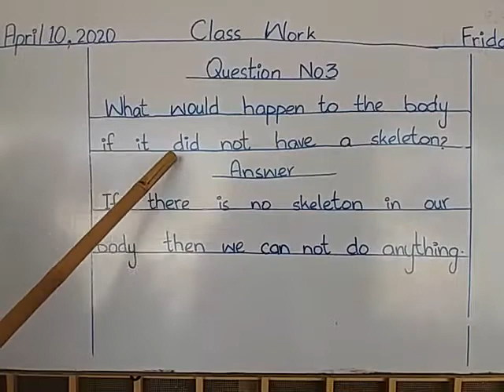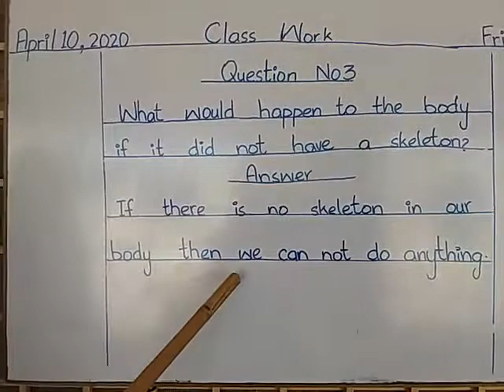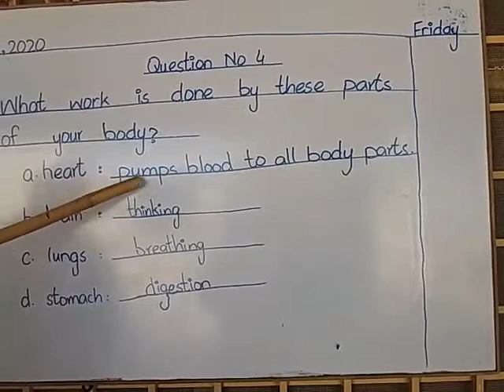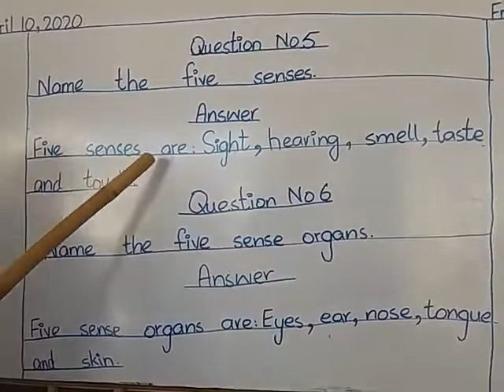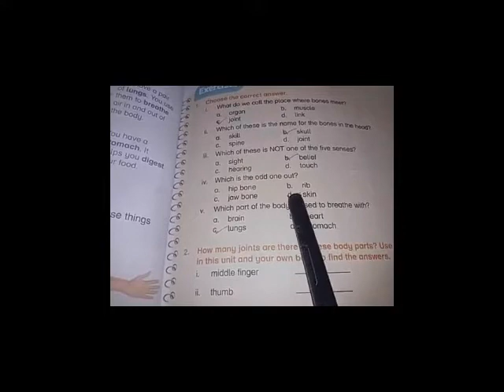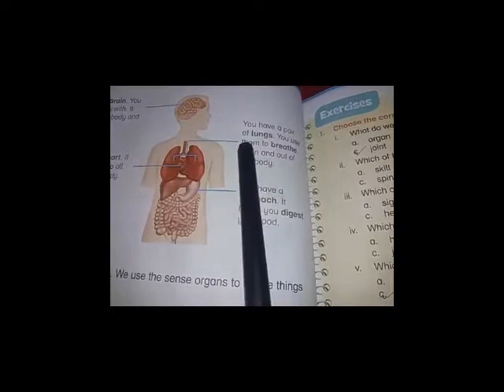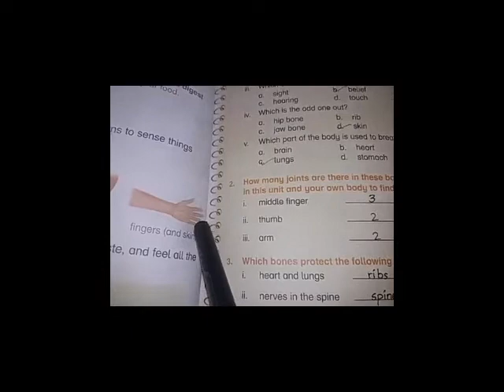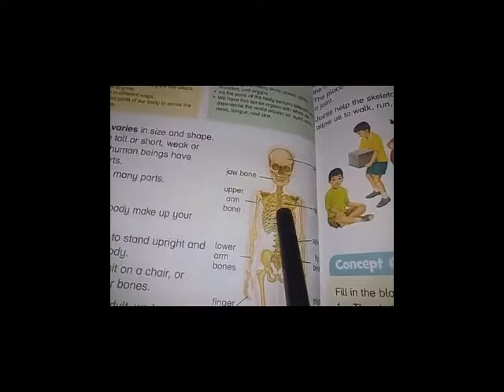Class 2 science Lec 3